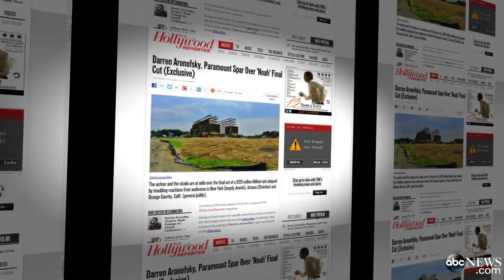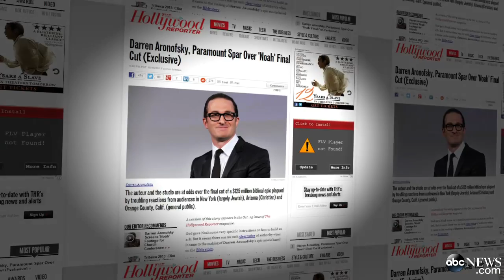Darren Aronofsky's Noah's Ark Film 'Noah' in Troubled Waters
A big-budget take on the biblical story has not tested well with early audiences.